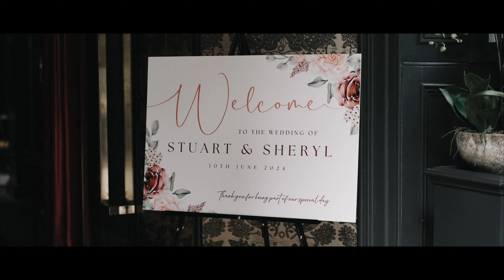Wedding highlight // Carlowrie Castle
Venue @carlowrie_castle
Photo @itsvictoriaphotography
Film @blackfernmedia_
Celebrant @tithomson_celebrant
Dress @kudosdunfermline
Styling @bcovered
Bridesmaids @nextofficial
Hair @sallydrummondhairstylist
MUA @evamichnova_makeup_hair
Cake @betsys.cakes
Flowers @theflowerstudy5
Band @dejavushowband
Stationery @tartankipper